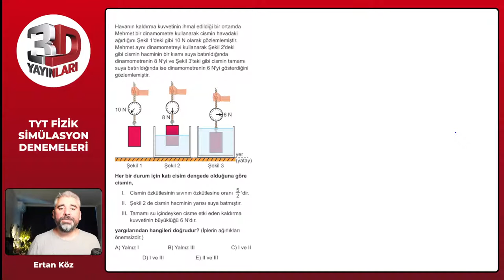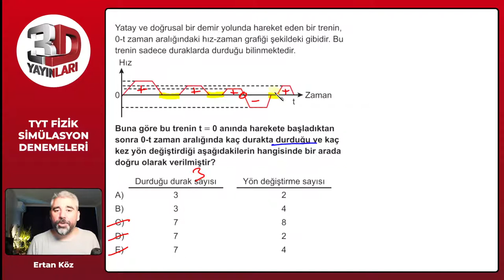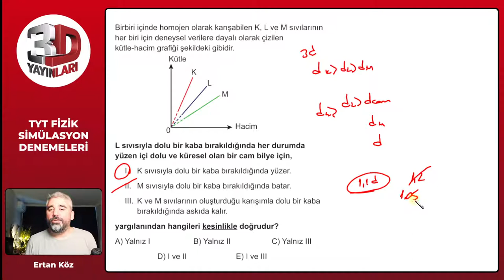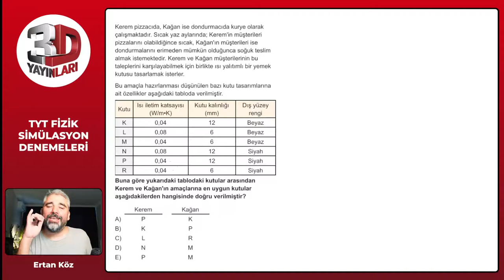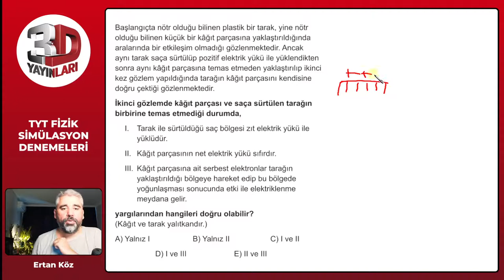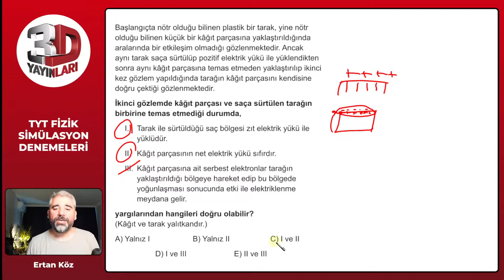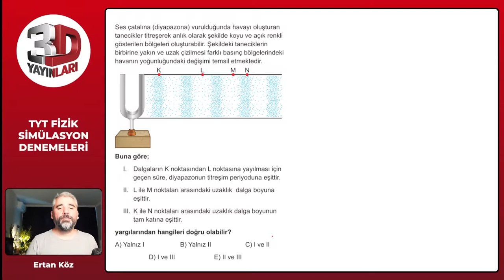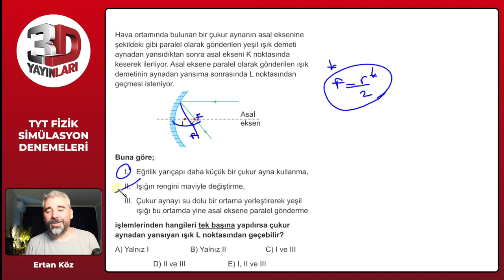TYT Fizik Simülasyon Denemeleri Deneme 44 Soru Çözümleri